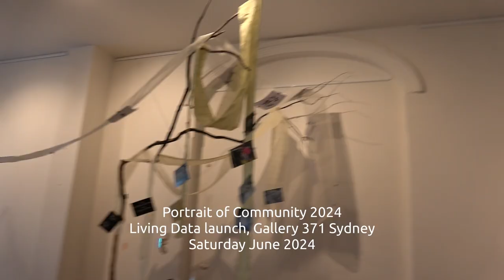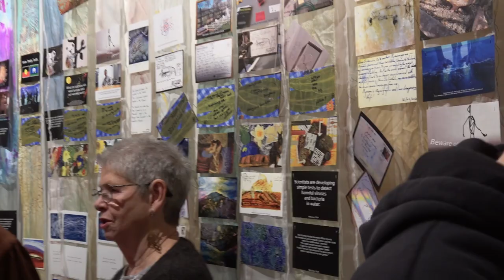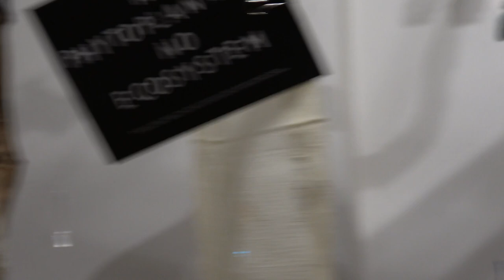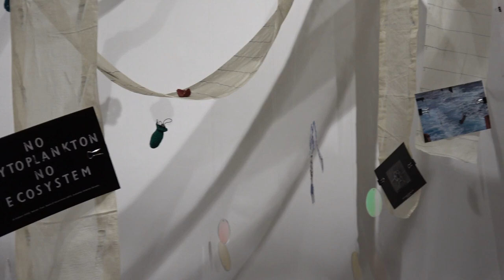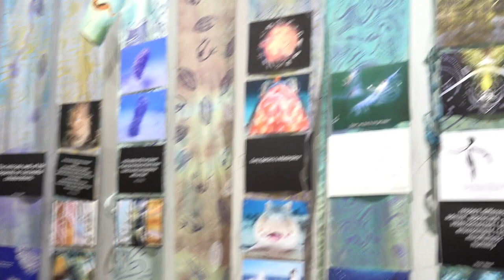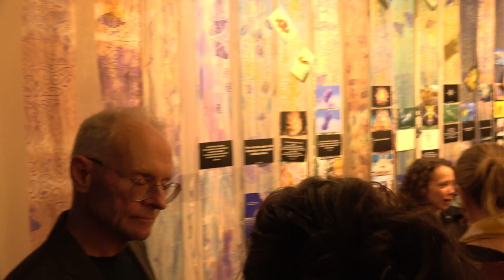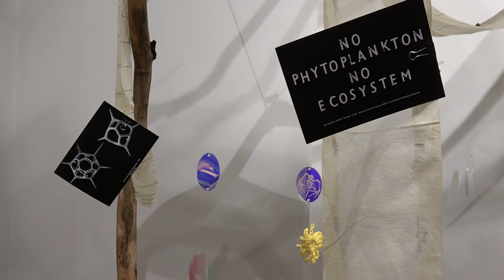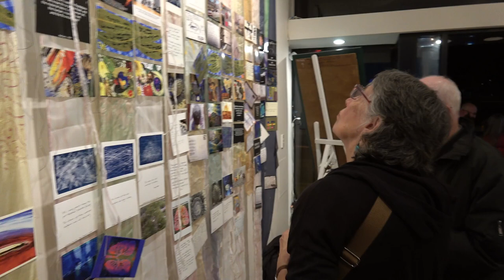Portrait of Community 2024 - 02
The launch of "Portrait of Community 2024" 6pm Sat 8 June
Hosted by Luise Beck, owner of Gallery 371 Enmore, Sydney